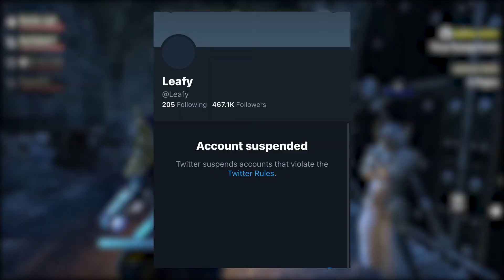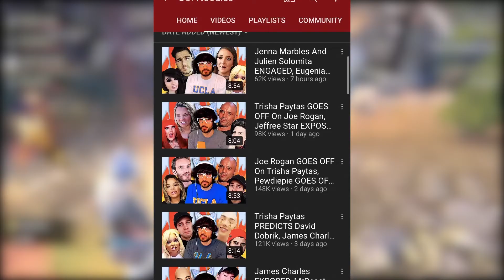Leafy Banned From Twitter?!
It appears that the internet has not been too kind to dear Leafy as of late.